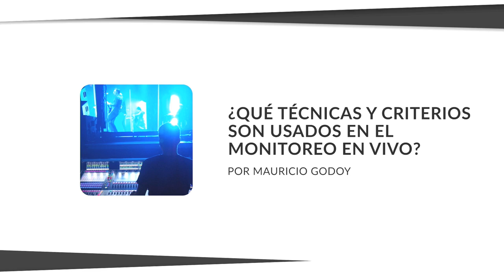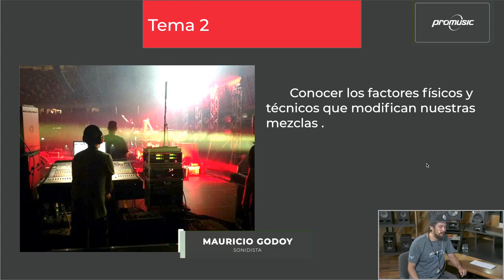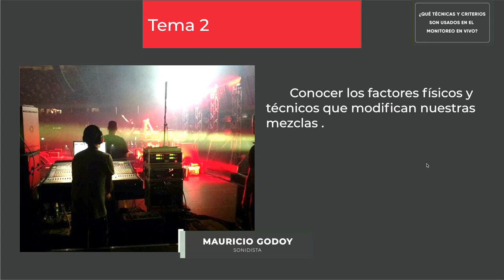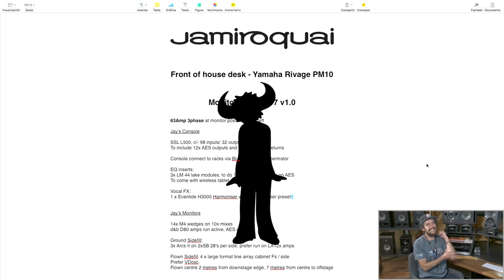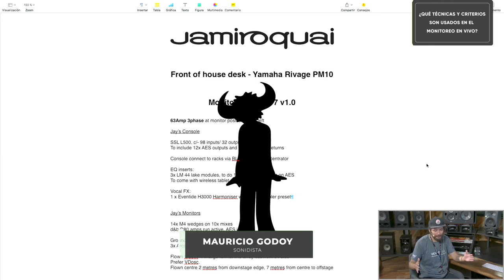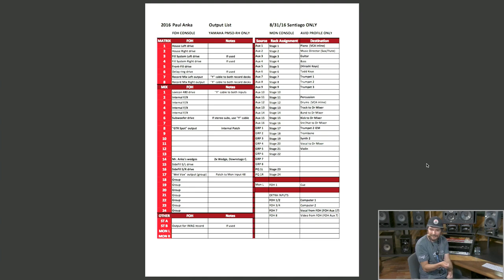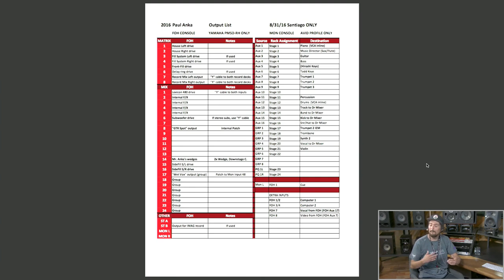¿Qué técnicas y criterios son usados en el monitoreo en vivo por Mauricio Godoy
En esta Charla Promusic junto a Mauricio Godoy, sonido en vivo y monitores de Los Vásquez, Chancho En Piedra, Los Tetas, C-Funk, Ana Tijoux, entre otros, hablará sobre las técnicas y criterios de mezcla que más se usan en monitores para shows nacionales e internacionales, como se trabaja en shows de primera línea, además de las diferencias que se encuentran en distintos territorios; Chile, USA, Reino Unido, etc.